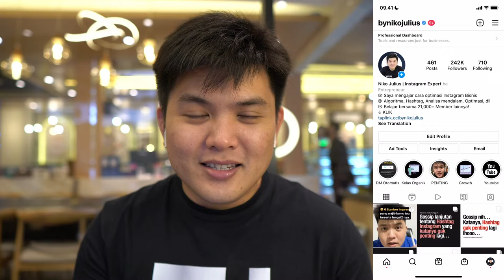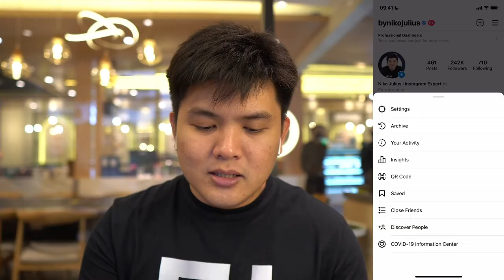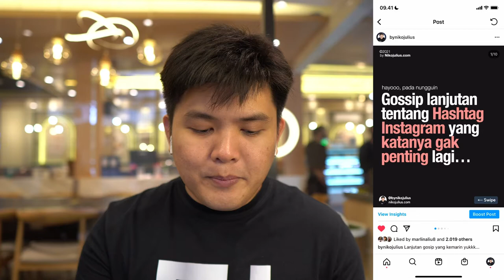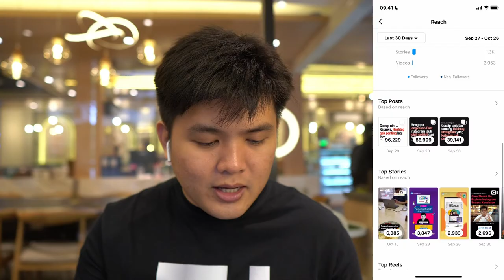Cara Membaca Insights Instagram dengan Tepat dan Optimasinya!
Salah satu aspek penting dalam pemasaran Online adalah memahami cara melakukan evaluasi pada kinerja kita. Pada Instagram maka, kita bisa menggunakan fitur Insights Instagram.

Pada video ini, kita akan belajar bersama tentang cara bagaimana membaca Insights Instagram yang tepat dan optimasi yang perlu dilakukan kemudian.

dan dapatkan